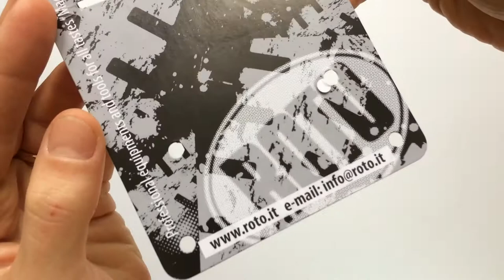Roto MTB Teleszkópra Szerelhető Sárvédő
Első teleszkópra gyorskötözővel felrögzíthető könnyű műanyag sárvédő fekete és fehér színben.